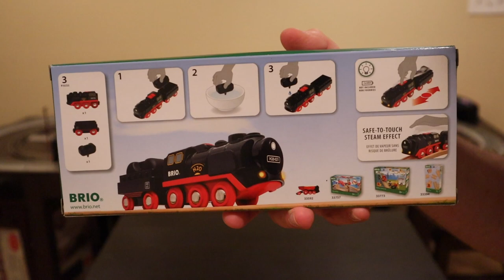BRIO World - Battery-Operated Steaming Train UNBOXING, Track Run & Review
On this episode of the Model Train Novice we take a look at the brand new Battery-Operated Steaming Train from Brio. We will unbox this item, give up-close views of the train, the coal car and of course... the steam.

We run it on our tracks and show you everything this little train can do and let you know if it's worth the price.

This little item is great for little ones who have been craving a steam train to run on their wood tracks !